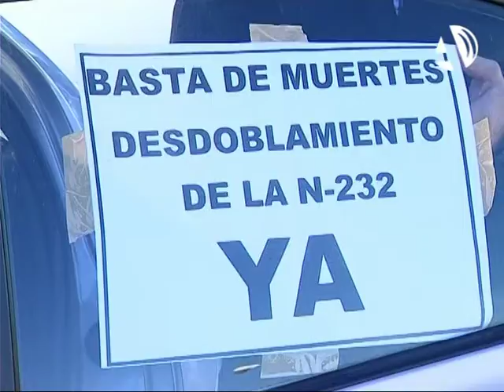Medio centenar de vehículos reivindican por medio de una marcha lenta el desdoblamiento de la N-232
(04/02/2011) Alrededor de cincuenta vehículos han bloqueado la N-232 entre Figueruelas y Mallén circulando a la velocidad mínima permitida. El objetivo es reivindicar el desdoblamiento de esta vía, por la que transitan 15.000 vehículos y que en una década se ha cobrado un centenar de vidas.